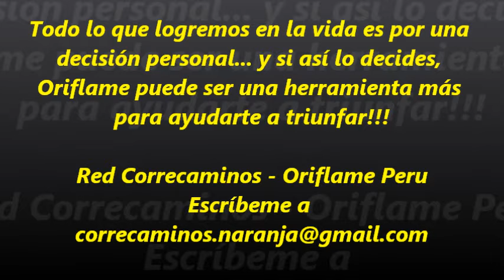Un dia decidi Triunfar -- Con Oriflame :)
Todo lo que alcanzamos y logramos en la vida es por decisiones personales que tomamos (si otro decide por ti es por que tú decidiste seguir su consejo)... y Oriflame, si así lo decides, puede ser también una herramienta para ayudarte a lograr tus objetivos y los de tus seres queridos. Tú decides!
En la Red HAZLO de Perú (antes Correcaminos), nos caracterizamos por trabajar con capacitación permanente. Si te interesa, escríbeme!